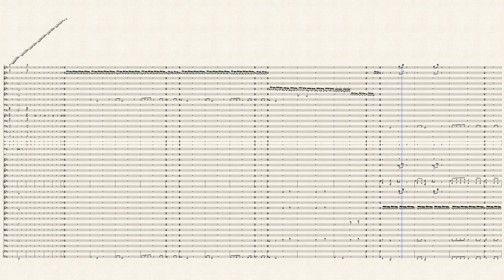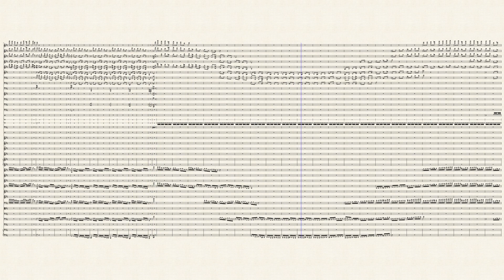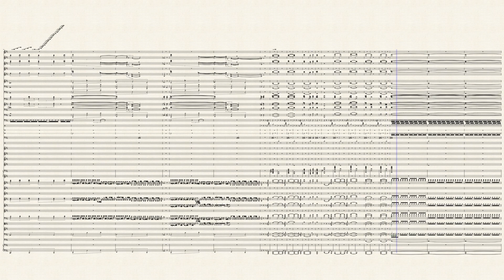Ravel's Orchestration Pictures at an Exhibition Sequenced by Dario Ga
All I've done is set the locations, fixed the mixer to a good balance. Using this to study the way Ravel Orchestrates a Piano work.

I like the MuseScore Orchestra sound, however. Pretty good for "straight forward" work, not having to adjust the instruments one by one for the performance sound.